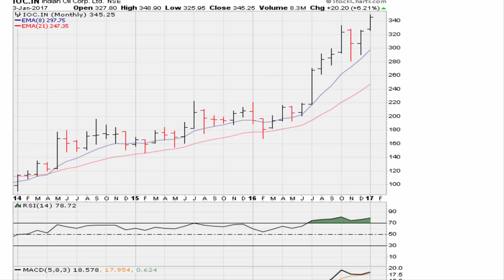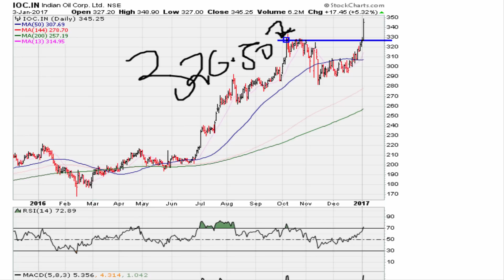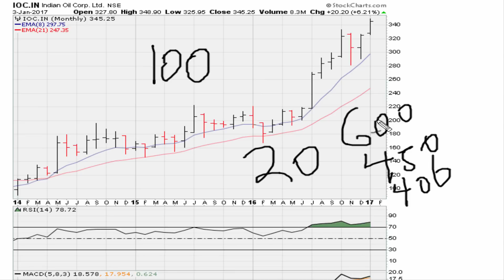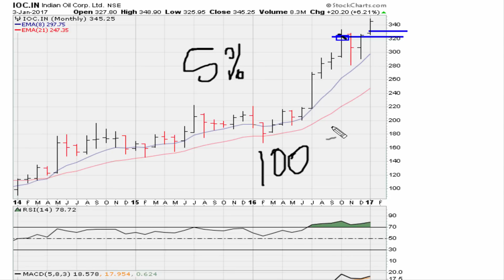[ Mentorship ] The 5% Breakout Rule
Here we discuss chasing quality trading instruments that have already broken out.

We also take a look at the need for partial entry or position building when one is purchasing a position.

The 5% breakout rule is calculated from the breakout level. Remember the 5% rule is meant as guidance. It's meant to allow us pause and impress on us the need to constantly be vigilant for breakout candidates so we can get in as early as possible.

Keeping a list of potential candidates close by, and more importantly, having a set up where you can get alerted when a shortlisted candidate breaks the buy point ceiling, or upside range resistance level is even better.

One can set alerts and move on. If no breakout takes place we have no business trading the candidate.

As discussed in a recent video just because a stock is more than 5% above our buy point does not mean it can't go up substantially much higher. In fact the best ones don't take too many breaks on their way to impressive heights.

So the 5% rule is good guidance for patient trading, but say if a stock is eventually set to travel a great distance from the ideal breakout buy point then a partial purchase even above 5% is okay with the outlook to buy more should there be a slight pullback that does not violate the buy point (by moving back below our ideal breakout entry price).

In other words, say our ideal breakout level is 100 and stock is trading up 9%, or trading at 109, then by our rule the stock is extended more than 5%.

Now, just for the sake of illustration let's assume the stock is a monster and it goes to trade above 230 in a couple of months. Then buying at 109 (on hindsight) should have been okay.

So, there is need to sometimes take up a small "probing" position even for instruments that are slightly above our comfortable buy point range.

Say you wanted to own 1000 shares of the stock in question once it cleared 100 but did not get a chance to buy until it was at 109 then buying 200 shares (as an example) at 109 would be okay with the idea to add more should the stock pull back say between 100 and 105 (our 5% buy point range).

Now assume that only the 200 shares got purchased and the stock never looked back... Well, at least we go 200 shares to ride any upside and more importantly we stuck to our disciple/rules.

Now that we own 200 shares we are forced to keep a closer eye on the stock and using the methods we are learning here we can find other entry levels to add to our position even as the instrument spikes from 109 to 230.

In short, position building on the way is solves a lot of entry issues while scaling out of a position solves a lot of the exit issues that are always going to be present.

Blessings!

Eric Muathe

NSE: IOC, $IOC